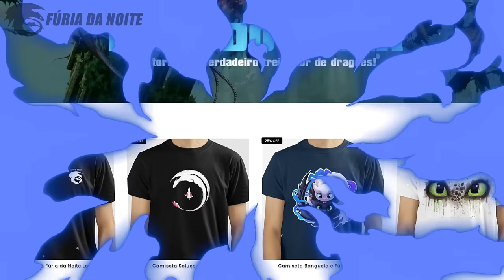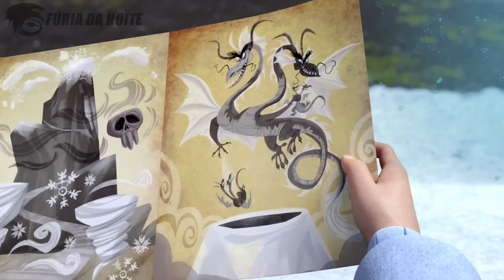OS LENDÁRIOS DRAGÕES ALFAS DA SÉRIE: OS NOVE REINOS!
A série Dragões: Os Nove Reinos apresentou diversas espécies alfas ao longo da sua história, trazendo inúmeras aventuras e muita diversão, por tanto assim como na franquia principal, os alfas tiveram uma participação bem legal ao decorre das temporadas. Venha comigo e conheça cada um deles no vídeo de hoje!

➧ Dragões Titans
Wu e Wei Asa de Titan (Distorcedor de Névoa)
Estripador de Falhas (Escavador)
Tocha do Céu (Tostador)
Jormungand
Trovão
Luz da Noite Ancião

➧ Música
Art of Silence - Cinematic
Test Drive - Httyd Epic version